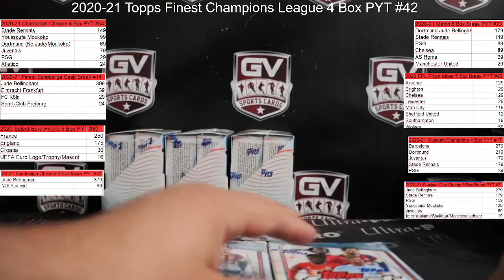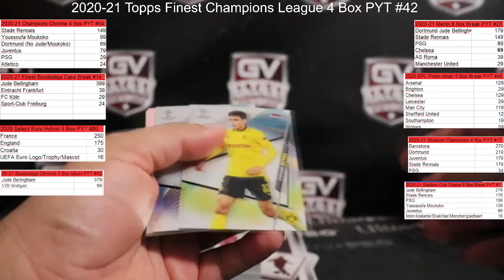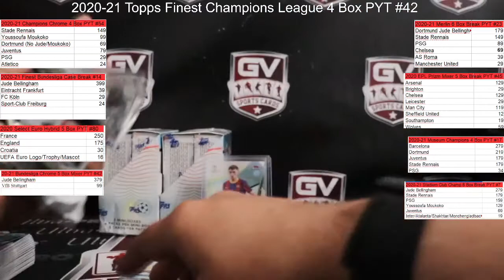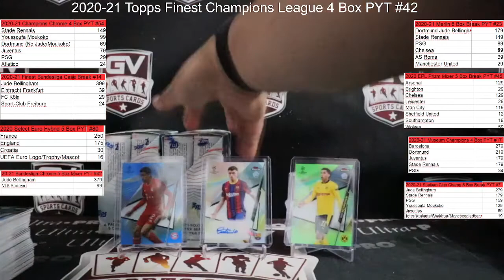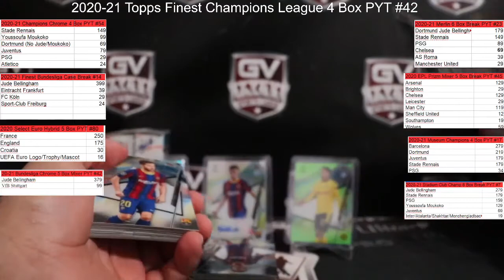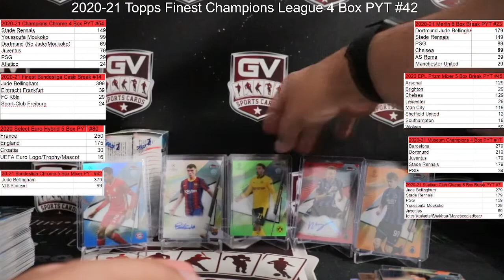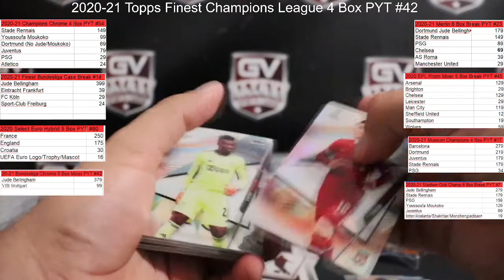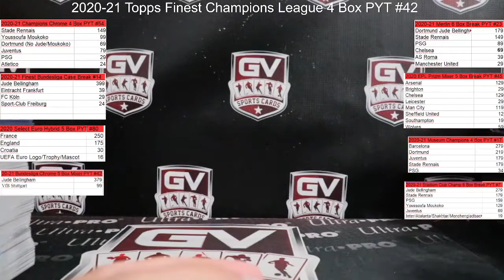2020/21 Topps Finest UEFA Champions League Soccer Hobby 4 Box PYT #42